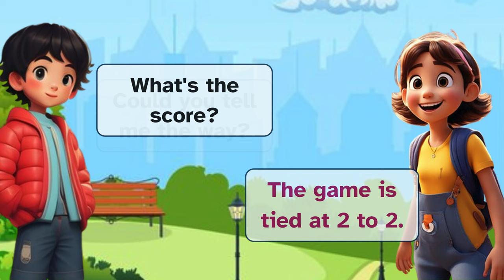English Conversation Practice | English Speaking Practice | Learn English Conversation | Beginner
Today You'll learn English Conversation Practice and speaking Practice for beginners to improve your pronunciation in English for daily real-life conversation.
If you want to understand native speakers' English you must practice English conversation daily.
You must practice daily English conversation regularly.
This video helps your daily life conversation to improve your American English pronunciation.